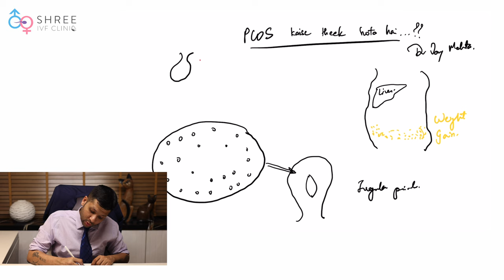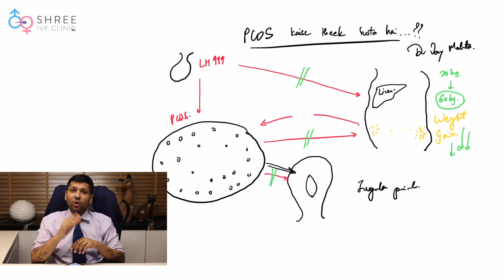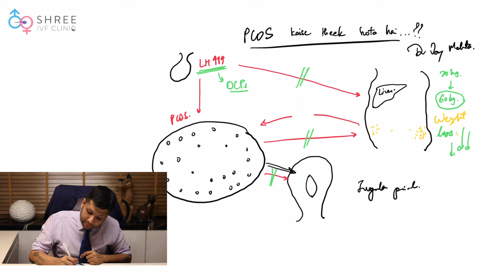PCOS का इलाज कैसे किया जाता है ? | PCOD kaise thik hota hai ? | PCOS Treatment | Dr Jay Mehta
आज इस व्हिडिओ में डॉ.जय मेहता,PCOS का इलाज कैसे किया जाता है ? ( PCOD kaise thik hota hai ? | PCOS Treatment ) इस विषय पे विस्तार में  जानकारी देने वाले है|

PCOS  metabolic समस्या है जो शरीर के बोहोत सारे हिस्सों पर प्रभाव करता है। PCOS  यह तीन या चार चीज़े होती है :
- इसमें irregular periods होते है। इसे वैद्यकीय भाषा में chronic anovulation कहा जाता है।  जिसके कारण irregular periods आते है।
--Glucose intolerance  होता है
- इसमें fat deposition , पेट पे और जांघो पे होता है।
- LH की मात्रा भी बढ़ जाती है।

 यह सारी चीज़े एक दूसरे से interrelated होते है। इसलिए PCOS में हमे इन चीज़ो पे काबू पाना है।  और इस कम करनेका सबसे आसान तरीका है :
- वजन कम करना जिसके लिए नियमित तौर पे व्यायाम करना चाहिए
- उसके साथ  ही साथ healthy diet follow करना चाहिए।
-अगर  किसीका वजन पहलेसही कम हो तो डॉक्टर उन्हें oral contraceptive pill देते है
- Glucose के metabolism को ठीक करने केलिए metformin नाम की दवाई दी जाती है।

From the year 2018, Dr Jay Mehta converted the clinic into a Program that doesn’t allow the use of Donor Sperms. Currently, the clinic practices the DONOR Program in less than 1% of its patients. This is one of the factors which is largely responsible for the clinic being extremely popular for Fertility Treatments amongst the patients.

The clinic is one of the busiest IVF Clinics in the city of Mumbai and is consistently rated by patients and fellow gynaecologists to be one of the Top Fertility Clinics in the city.

Regards,
5th Floor, Jayant Arcade, M G Road, Ghatkopar East, Mumbai- 400077
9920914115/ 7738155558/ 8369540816